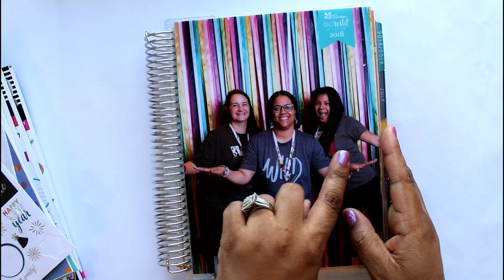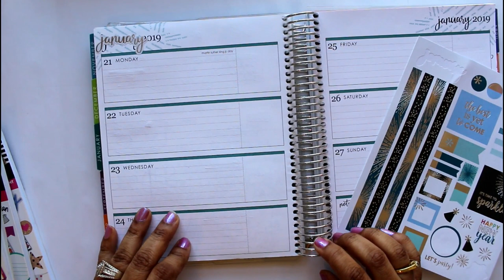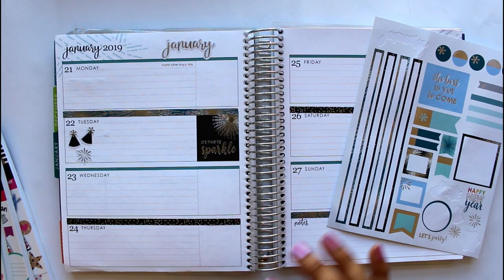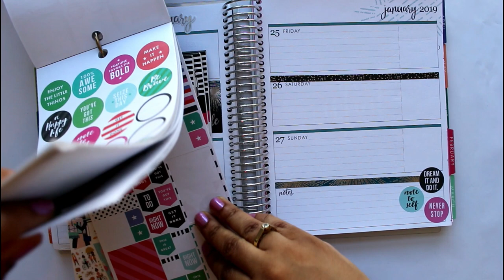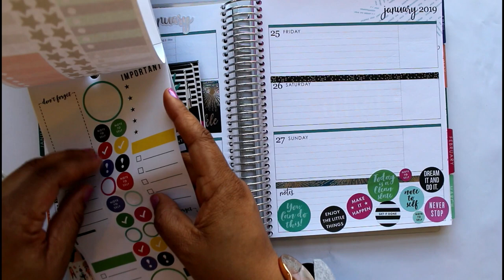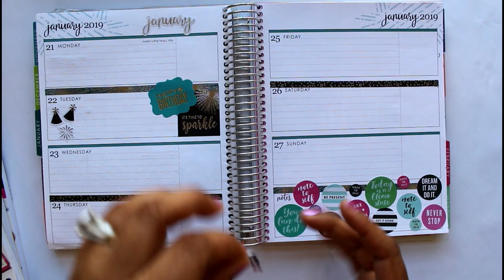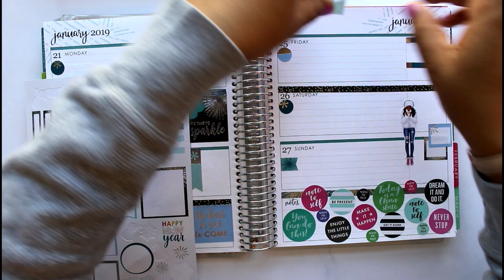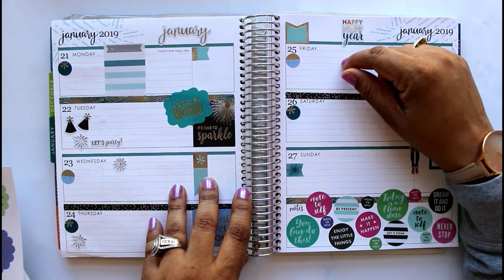Plan with me * Erin Condren * My Work Planner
Grab some coffee or wine and plan with me in my EC that I use for work.